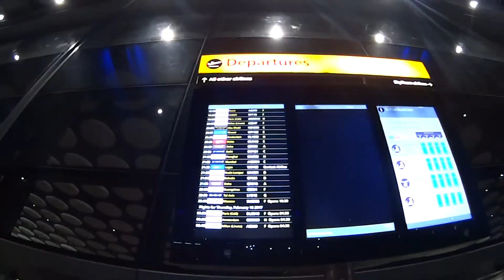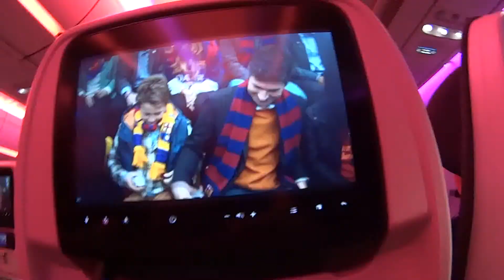To Bali and back to the UK 2017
Video of our Feb 2017 holiday to Bali